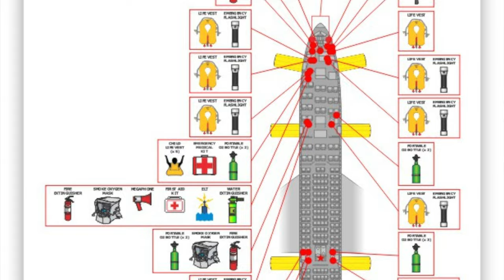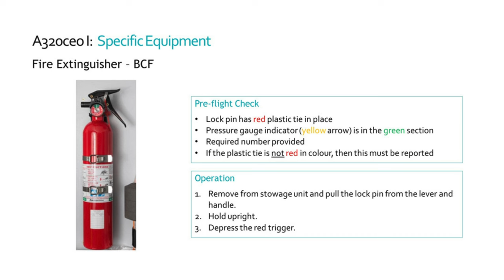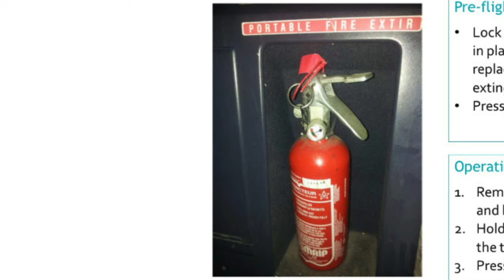LA FORMATION CONTINUE DES ÉQUIPAGES | Victor Voyage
Aujourd'hui je vous explique comment se passe notre formation continue, et surtout, les examens annuels que nous devons passer pour maintenir nos compétences

La semaine prochaine, nous répondrons ensemble à quelques questions de mon examen: vous pourrez vous tester tout seul ;)